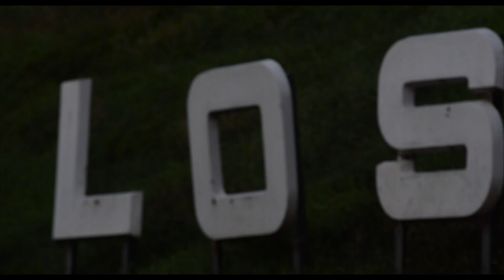El papá de CHITA SANVICENTE se enteró que su hijo era FUTBOLISTA por el PERIÓDICO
The Beatwriter presenta a Noel "Chita" Sanvicente, director técnico del Caracas Fútbol Club.

Esta es la primera parte de tres episodios que tendrá este seriado.

Cuando lleguemos a 7500 suscriptores en YouTube vamos a rifar una pelota Tamanaco firmada por Ronald Acuña. Para participar sigue los pasos en esta publicación de Instagram

►CRÉDITOS:
Dirección: Marcos Grunfeld
Producción: Darwin Pinto Vaamonde
Edición: Marcos Grunfeld

Entrevistas: Noel Sanvicente

Artist: Altro
Song: Epic

► PUBLICIDAD:

► Si quieres ediciones de videos comunícate con Paula Fabarón (@paulafabaron) en Twitter e Instagram.